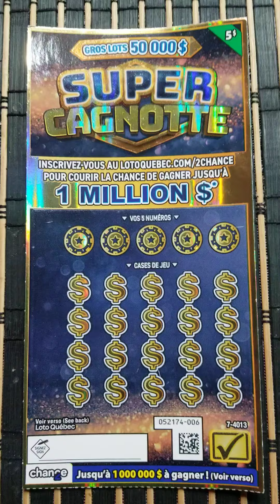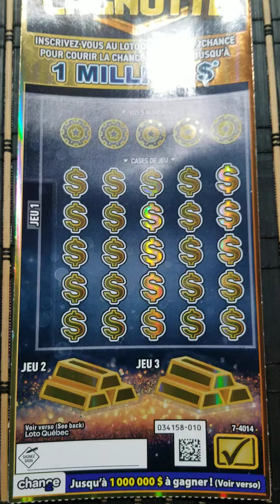super cagnotte 5 $ et 10 $ gratteux, scratch off loterie ticket